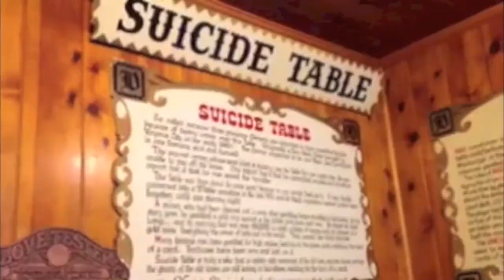Carson City 2013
Family Vacation Fawcett style